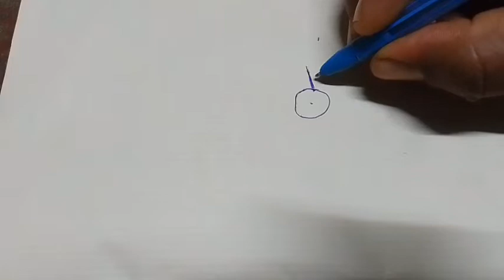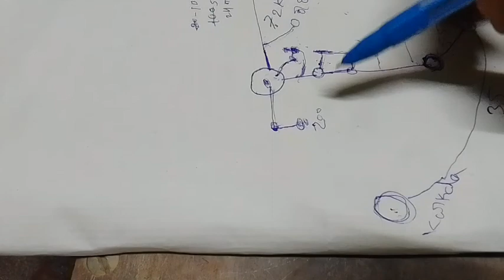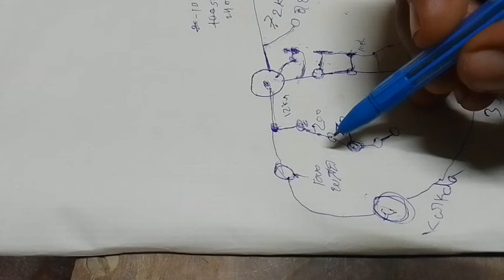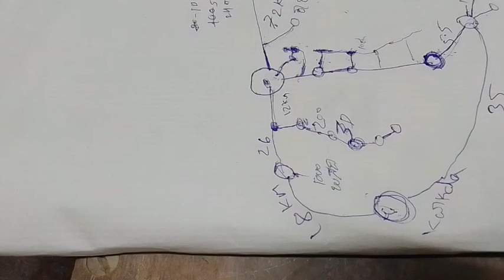ಪ್ರವಾಸ ಮಾರ್ಗದರ್ಶಿ I Tour guide | TOP 10 TOURIST PLACES NEAR MANGALORE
TOP 10 TOURIST PLACES NEAR MANGALORE WITH ROUTE,MAP & RIGHT GUIDANCE